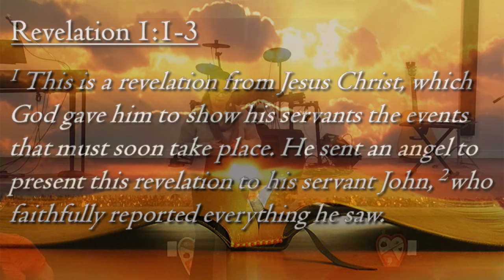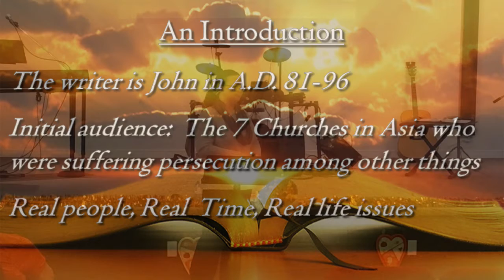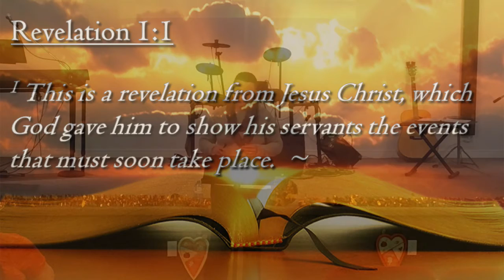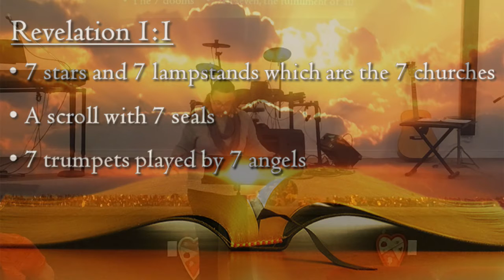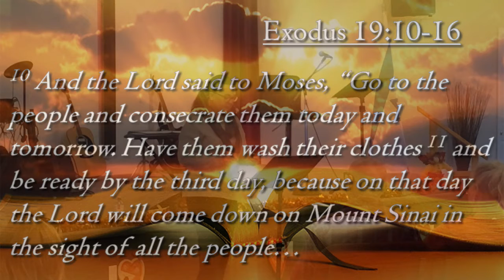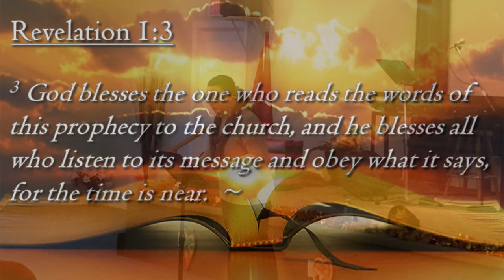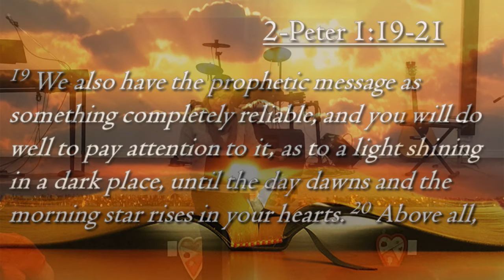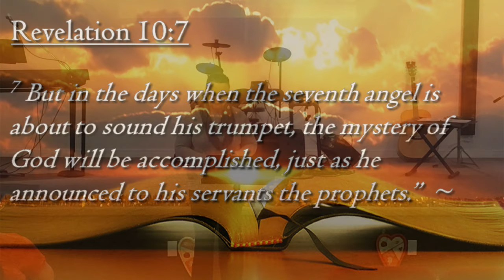The Book of Revelation - with Pastor Lisa Frank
Foundational Insights - Mini-series - Pt 1 of 5